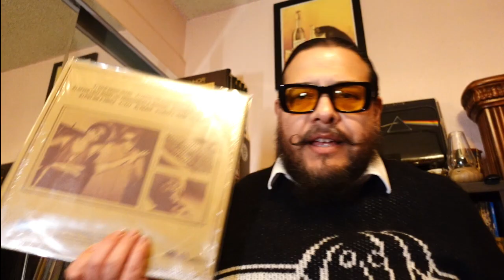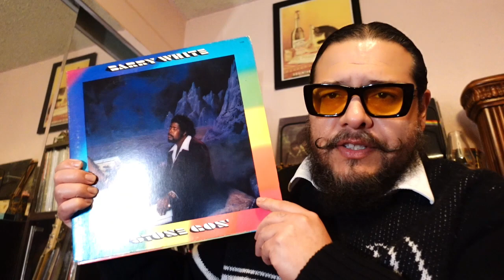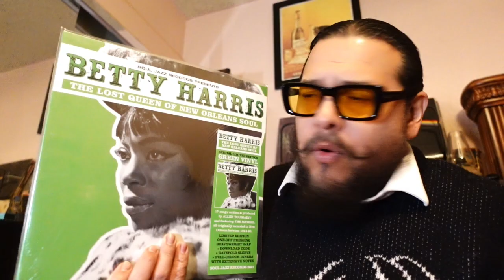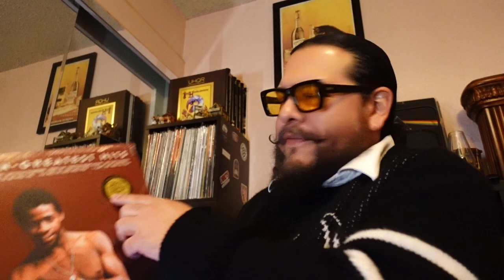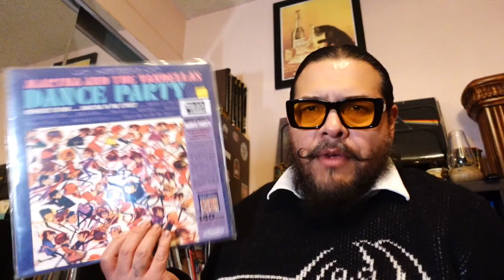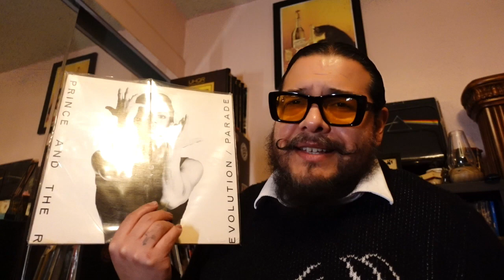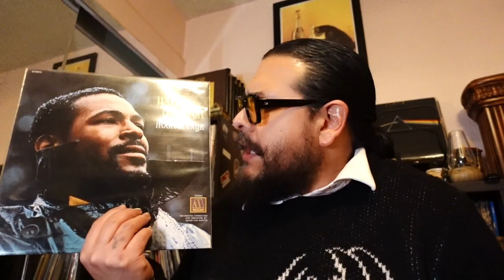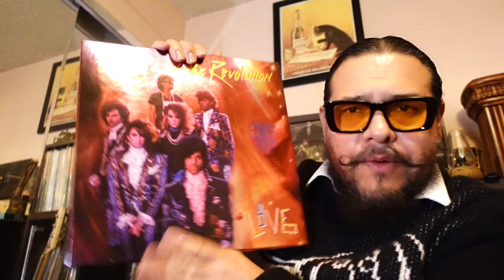SOUL TAG 2024 by DJ Vinyl Vertigo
Enjoy Soul Tag 2024 by @djvinylvertigo